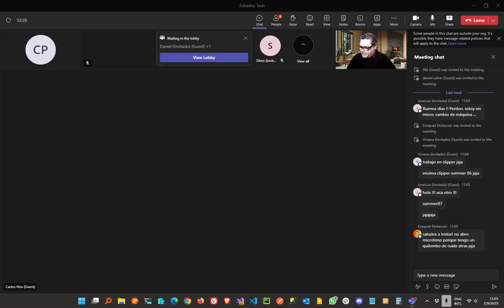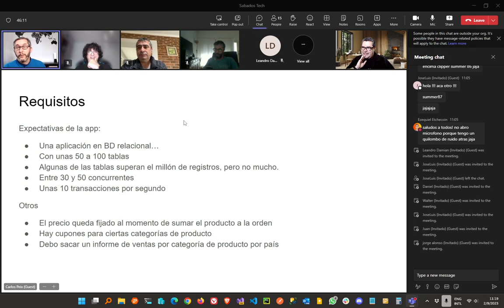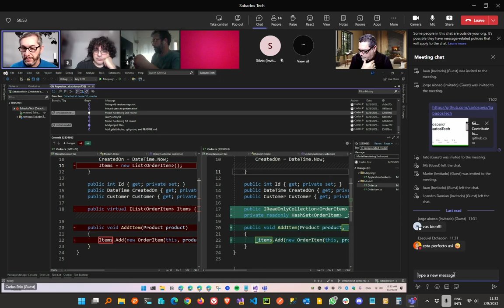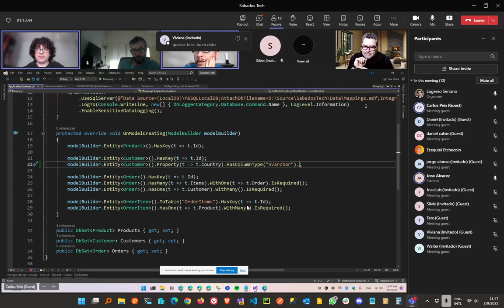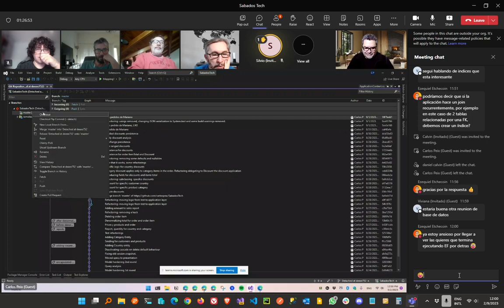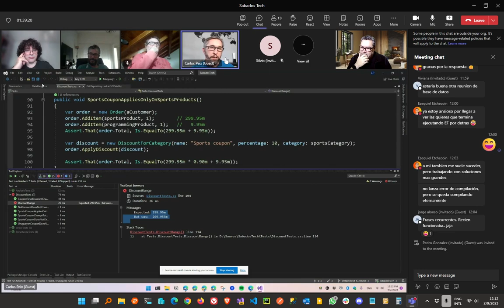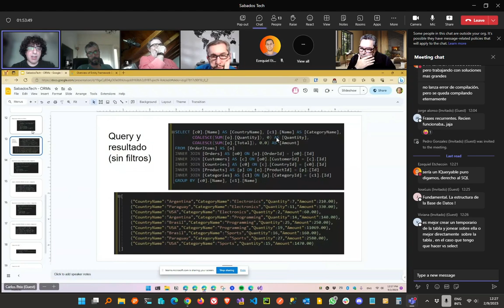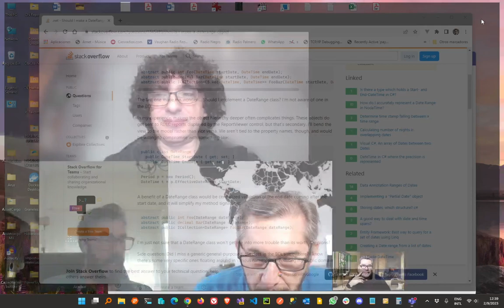¿Los ORMs muerden?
Excelente presentación de Carlos Peix y Mariano Alvarez sobre ORMs en general y EntityFramework en particular.
Hablamos sobre DDD, TDD y Optimizacion en bases de datos.
Los ejemplos son basados en C# y SQL Server.